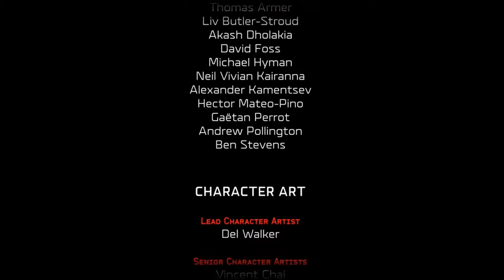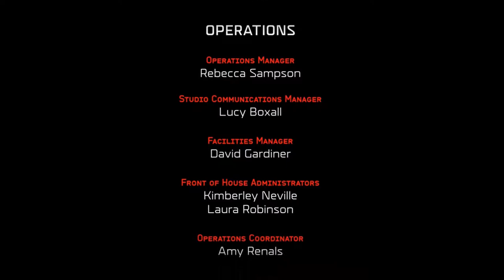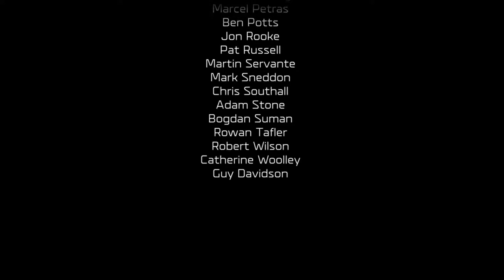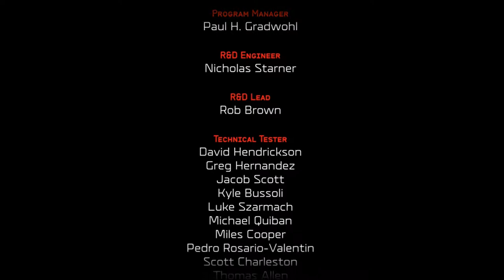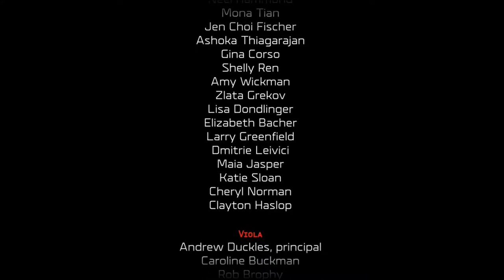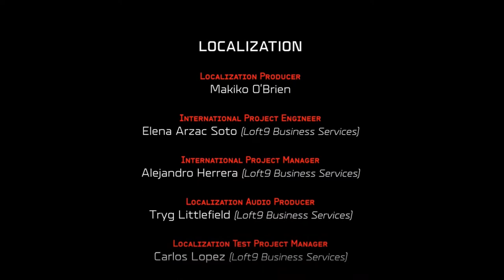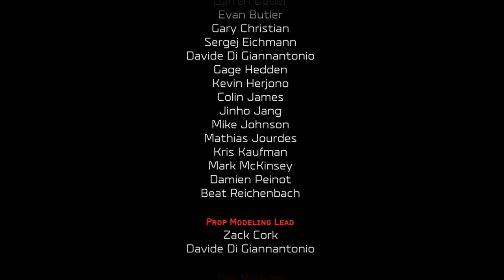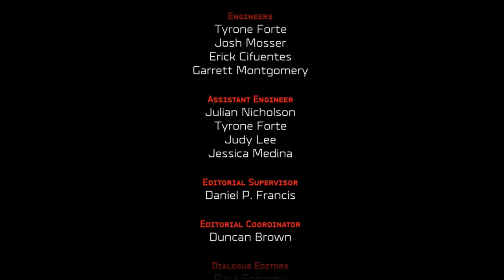Necro plays Halo Wars 2 Pt 12 Exodus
In the finale of the main campaign we have a final stand against a horde of banished forces